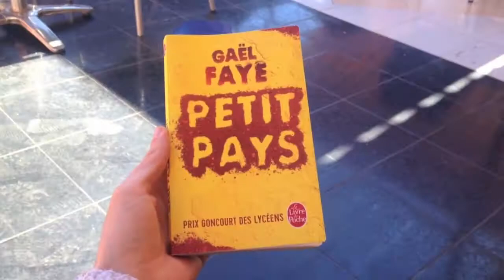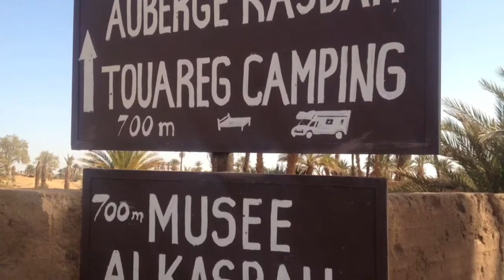31 jours dans mon univers au Maroc (Janvier 2018)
Bienvenue dans mon univers. Vidéo concept avec des images du mois de janvier 2018 prises uniquement avec mon téléphone portable. Ce mois-ci a été très froid et rempli de belles rencontres, voici un aperçu...

🌕  QUI SUIS-JE ?
Je m'appelle Stéphane Szmil, explorateur de la vie. Tout s’est accéléré pour moi en 2014 lorsque j’ai décidé de quitter la Belgique pour vivre au Maroc. Petit à petit, mon chemin s’est éclairé et j’ai pu enfin vivre une vie en harmonie avec mes valeurs et mes besoins. Une vie simple avec le partage au coeur de cette aventure, partager mes découvertes, explorations et réflexions mais aussi mes rencontres inspirantes.

J’aime partager autour des thématiques comme la spiritualité, la méditation, la lecture, l’amour, le bien-être holistique et plus récemment le tarot et l’astrologie.

Depuis 2016 j'organise des voyages initiatiques au Maroc à travers ma structure « Maroc en Conscience », de Marrakech ou Ouarzazate, jusqu'au calme du désert, de la méditation au yoga, des échanges, partages et découvertes pour vivre pleinement un voyage authentique.

✨ « Parce que j’ai décidé de vivre mes rêves plutôt que de rêver ma vie »